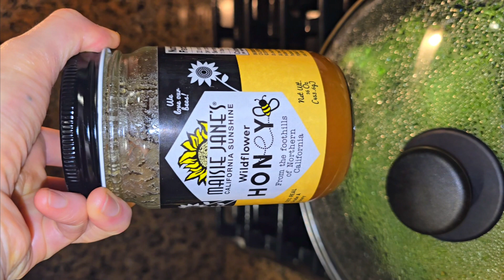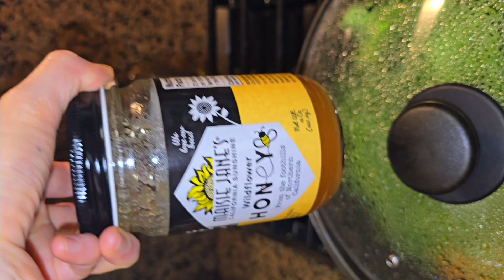All living things have antioxidants!! "Antioxidants" is just a marketing term of food company.